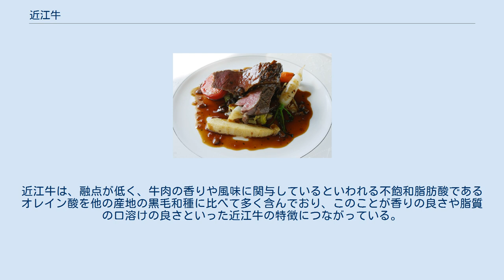近江牛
近江牛フィレ肉のグリエ 近江牛（おうみうし）または（おうみぎゅう）は、黒毛和種の和牛が滋賀県内で最も長く肥育された場合に許される呼称であり、そのウシからとれる牛肉にも用いられる呼称である。
日本での肉用牛としての史実として残る歴史が400年と圧倒的に長く、三大和牛の1つとされる。
他のブランド牛が限られた狭い地域あるいは個人の飼育であるのに対して近江牛は滋賀県全体での生産の為、年間出荷頭数は圧倒的に多く優れた肉質が特徴である。
 日本食肉格付協会の格付けに基いた定義がないため、上記の2つを満たせばどの肉質等級および歩留等級であっても近江牛と呼称できる。
なお、A-4、B-4以上の格付けの枝肉には認定書や認証シールが発行される。
 1590年（天正18年）に秀吉の小田原攻めのとき、高山右近が蒲生氏郷と細川忠興に牛肉を振る舞ったとされる史実が残っている。
その蒲生氏郷が領地である近江蒲生日野の地で食肉牛を飼育し、食用としての近江牛の普及には蒲生氏郷が貢献したともいわれている。
また、その後、氏郷は松坂（現・松阪市）および会津（現・会津市）に封じられ、その際、近江から招き入れた多数の技術者が畜産の発展に寄与し、現在の「松阪牛」「会津牛」の礎を築いたと考えられる。
1586年(天正14年）、豊臣秀次は自らが築いた八幡山城（現・近江八幡市）の山下町（城下町）に住地を設けて牛馬商人を住まわせ、牛馬商に対する保護政策をとったとされる。
 江戸時代、彦根藩は幕府に太鼓を献上しており、その太鼓に使う牛革を確保するため、牛の畜産を営み、その屠殺を許可されていた。
この事から、牛肉を食べる文化が発達した。
江戸時代後期、「養生薬」の名目で、干し肉に加工された牛肉が彦根藩から将軍家へ献上されたことが2回ある。
その他松平定信、徳川斉昭などの大名に味噌漬・粕漬などの加工品が贈られたと彦根藩の記録に残っている。
 1863年（文久3年）ごろに来日した写真家、フェリックス・ベアトが撮影した厚木宿（神奈川県厚木市）の風景写真に「江州　彦根　生製　牛肉漬」との看板 が店に掲げられており、幕末の頃には牛肉が販売されていたことがわかる。
 また、彦根市史によると、1855年（安政2年）、彦根魚屋町の勘治が、江戸の神田、両国、日本橋、四ツ谷で彦根牛肉の看板を掲げて開業したと伝えられている。
 1850年頃（嘉永年間）には、尾張藩領であった蒲生郡内で藩士の指導により牛の肥育が開始された。
 明治時代になって西洋文化の影響で牛肉食が始まるとともに近江牛の消費も拡大した。
1869年（明治2年）には、蒲生郡苗村（現蒲生郡竜王町）の家畜商が陸路で17、8日かけて牛を追いながら東京に送り、多くの取引を行ったとの記録がある。
さらに、同じく苗村出身の竹中久次は、1872年（明治5年）に生牛の東京出荷を開始、1883年（明治16年）には、東京浅草で牛肉問屋「米久」を開業した。
しかし、1882年（明治15年）頃になると、汽船の発達に伴い、近江牛は神戸港から首都圏他へと出荷されるようになったが、他の地方産の牛肉とまとめて神戸牛と呼ばれていた。
　当時、出荷地銘柄としての神戸牛が確立されて有名になったため、産地銘柄としての近江牛はその影に隠れてしまったとされる。
 1890年（明治23年）、前年の東海道本線の開通により近江八幡駅から近江牛の輸送を開始した。
1893年（明治26年）、牛疫が蔓延したため、国内の生牛の輸送が禁じられた。
そこで、滋賀県下で生産された牛肉が多く市場に出回った。
それは出荷量が多かったのみならず、非常に美味であったので、生産地が調べられた。
その結果、それが滋賀県近江八幡市の近江八幡駅から出荷された牛肉であることがわかり、それがきっかけで滋賀県が牛の生産において生産量・味ともに優れているとして近江牛の名が知れ渡ることとなった。
1906年（大正3年）には、東京上野公園で全国家畜博覧会が開催され、蒲生郡の牛が優等一位となる。
関東大震災が発生した際には、全国から東京への貨物輸送の一時禁止が行われたが、宮内省から、陛下御用の近江牛だけは積み出すよう近江八幡駅長に指示されたといわれている。
 戦後になり、1951年（昭和26年）、地元の家畜商と東京の卸業者が協力して、近江牛ブランドの確立を目的とする近江肉牛協会が発足した。
この頃に近江肉牛協会が東京で繰り広げた「大宣伝会」は今も語り継がれる。
国会議事堂で生きた近江牛を披露した...